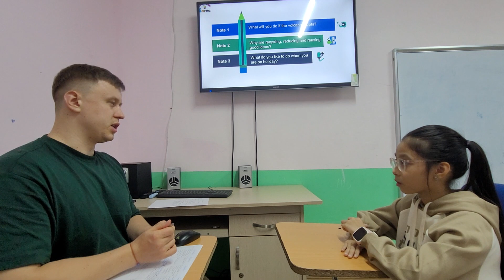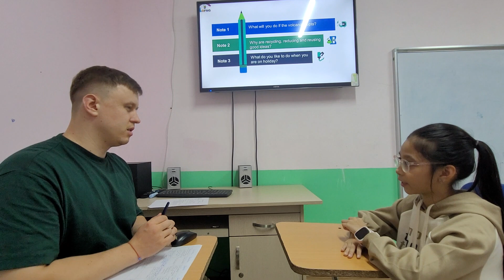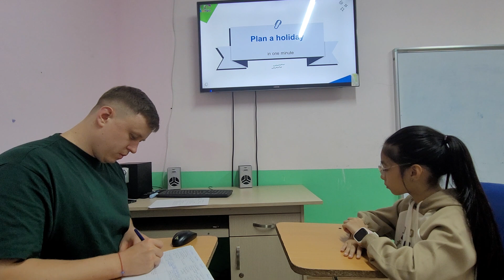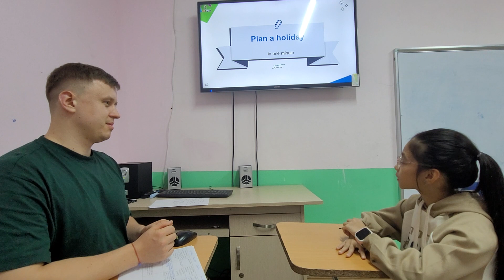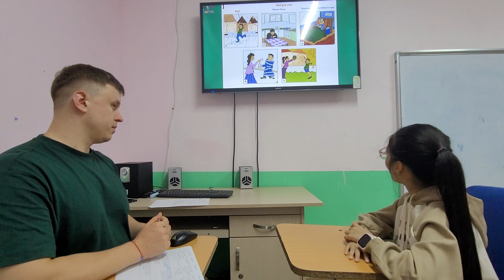Anna - Flyers C - Test 3 - OW5 (Unit 7,8,9)